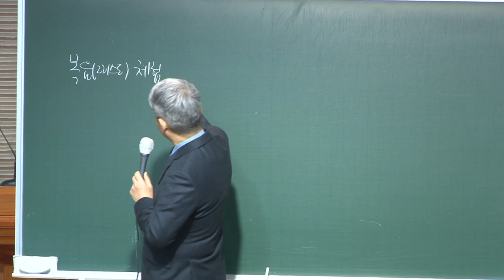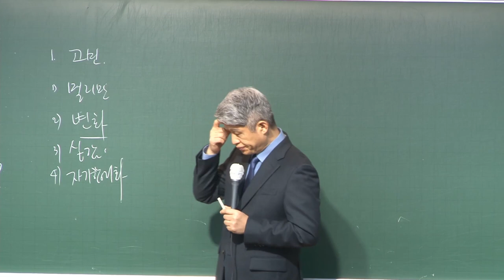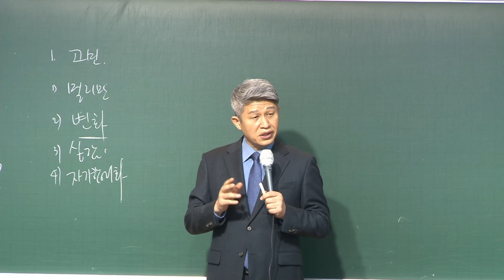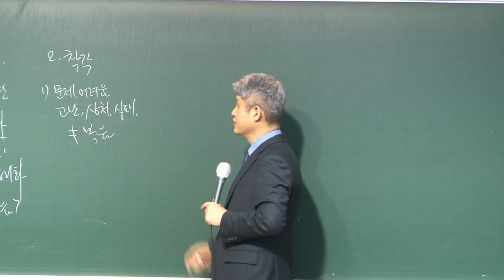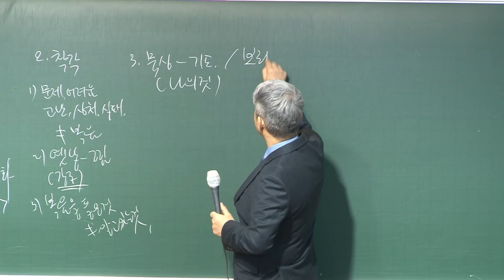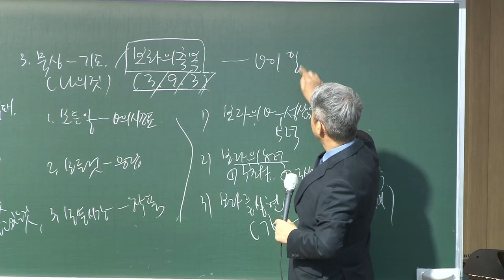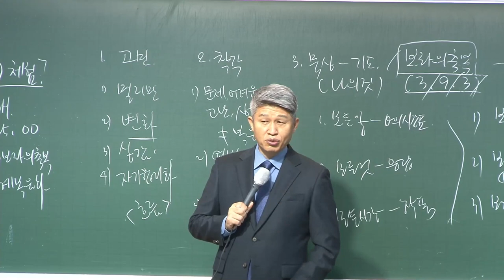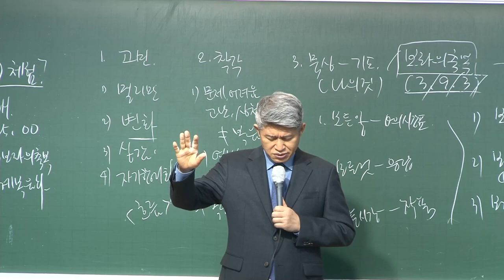20220221 대구하나교회 권찰회(24, 25, 영원의 기도응답의 시작, 살전5:16-18)